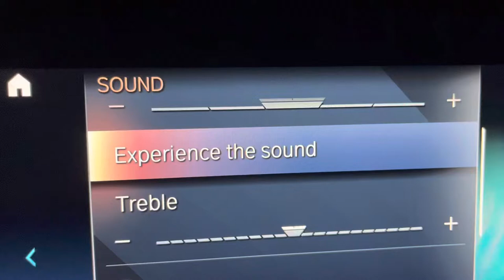What an audio visual delight! BMW 230i Harman/Kardon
Insane audio demo in the new 2023 BMW 230i. Just brought our baby home and this is the first thing I needed to test out after seeing another YouTube video mention it.